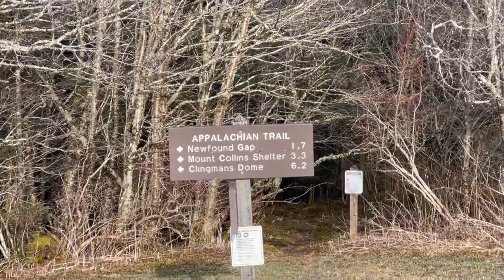AT Thru-Hike Ep.17 Weenies on the AT